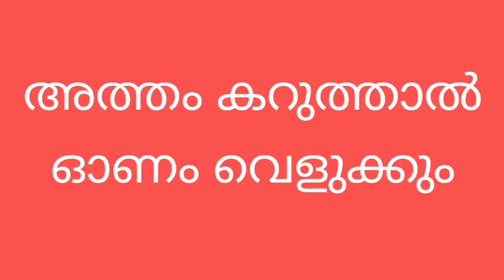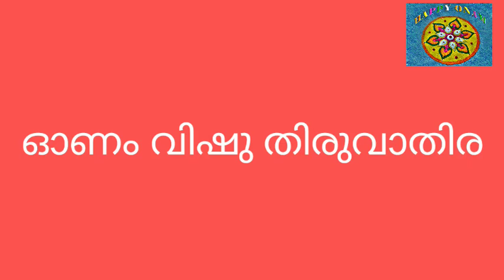ഓണച്ചൊല്ലുകളും ശൈലികളും|ona chollukal |ona chollukal malayalam|onam pazha chollukal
ഓണച്ചൊല്ലുകൾ,ona chollukal,onam chollukal malayalam,onam proverbs, ഓണ ശൈലികൾ,

query solved

onam proverbs
onam proverbs in malayalam
onam proverbs in malayalam language
onam related proverbs in malayalam
onam related proverbs
proverbs related to onam in malayalam
proverbs related to onam
proverbs about onam in malayalam
onam proverbs malayalam language
onam proverbs malayalam
proverbs of onam in malayalam